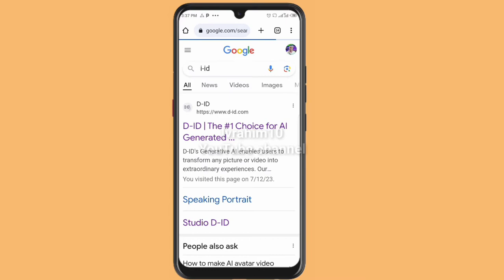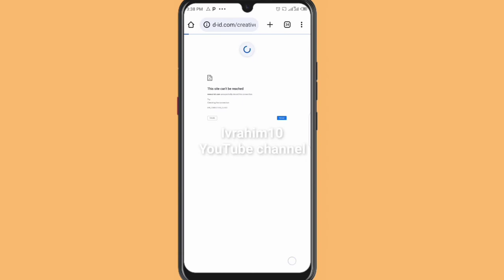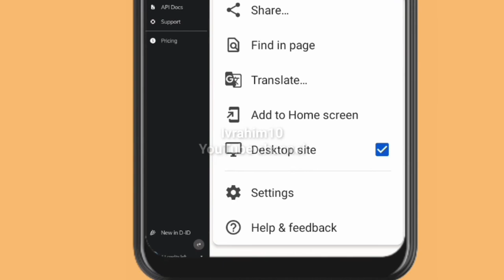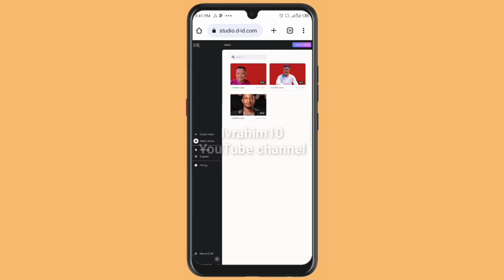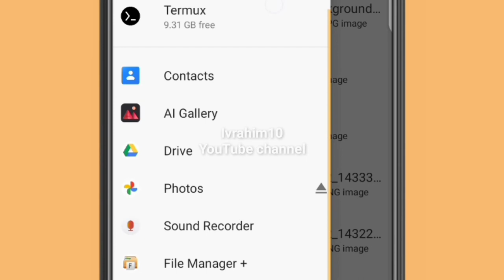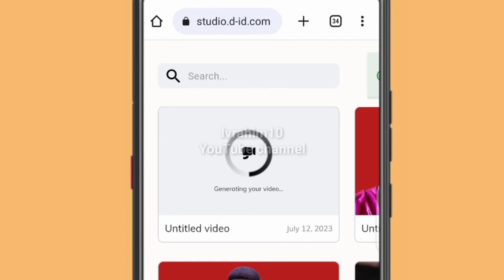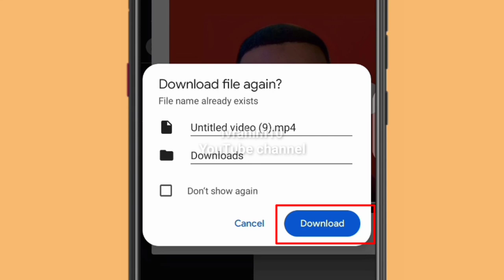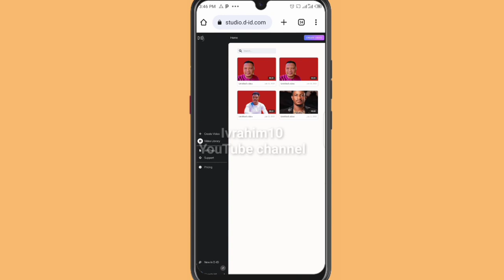Yadda Ake Sa Hoto Yayi MAGANA | Ai